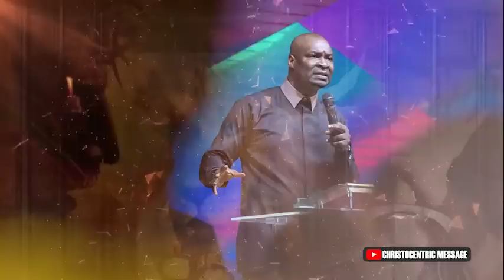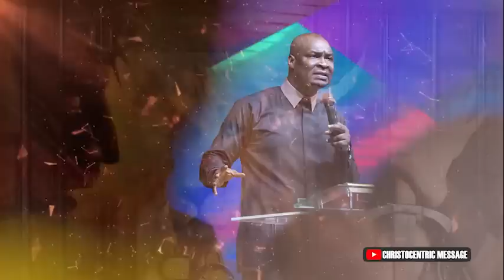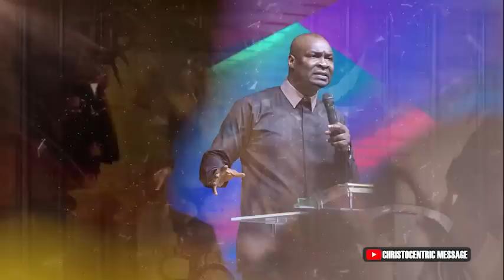TEACH ME YOUR WAY HOLY SPIRIT - APOSTLE JOSHUA SELMAN